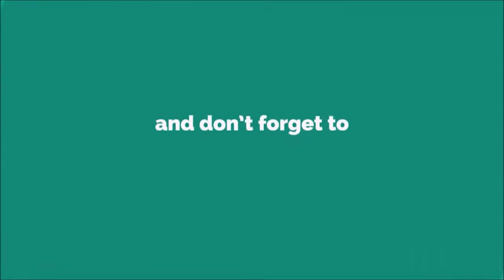Hip Hop SMS Hub Ringtone